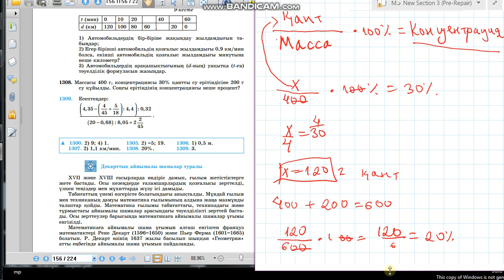Математика 6-сынып 1308-есеп Ерітіндінің концентрациясын табу